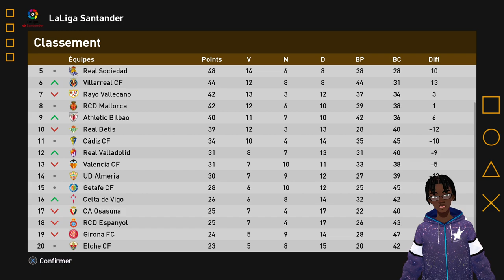Football Life 2023 FR ► LIGUE DES MASTERS #6 - EL CLASSICO ! | PES 2023 Efootball 2023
PES 2023 FR ► LIGUE DES MASTERS #6 - EL CLASSICO ! | Football Life 2023 Efootball 2023